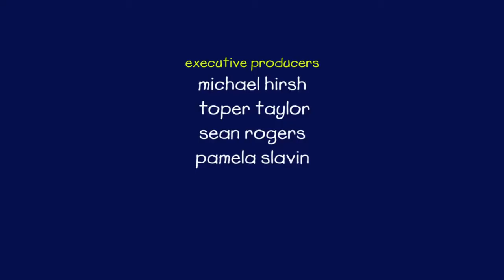Caillou - Olive Muddle (S05E12)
- Caillou - Learn the ABC - letter "C"

Want more Caillou?

The only official source for Caillou! Grandma brings over some delicious treats for the kids to try - only theyre  of olives. Caillou doesnt like olives, but he doesnt know how to tell Grandma he doesnt like her cherished dishes... until... he cant stand to eat another one! Caillou blurts out the truth and realizes Grandma isnt upset -- everyone has likes and dislikes -- even her!

Caillous Clay Play(#): Caillou and Leo accidentally break Rosies clay poodle while playing. Instead of telling the truth, they try to make another clay poodle for Rosie... but end up with a few misshapen oddities -- e.g. a lionoodle and an elephantoodle. When Caillou and Leo finally confess, it turns out Rosie is equally happy with her new and unique clay creatures.

The Lightning Ball Express(#): Mrs. Howard brings over an old train set for Caillou to play with. Caillou has much fun with it... until he breaks the train! Instead of telling Mrs. Howard, Caillou attempts to hide from her. When his rouse fails, Caillou confesses to breaking the train and is surprised to learn that Mrs. Howards son broke it many a time as a child... and she knows how to fix it!